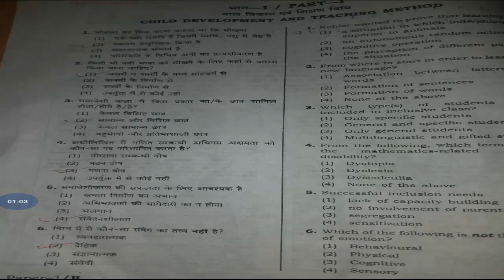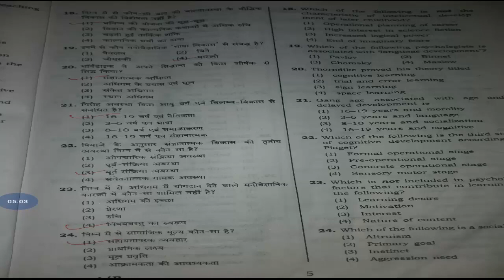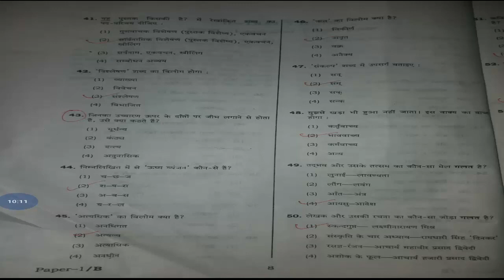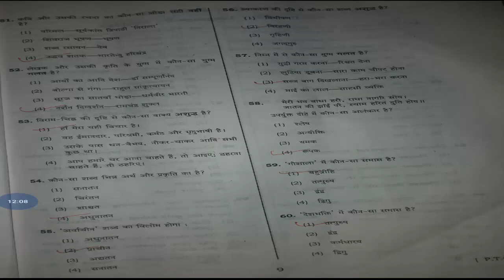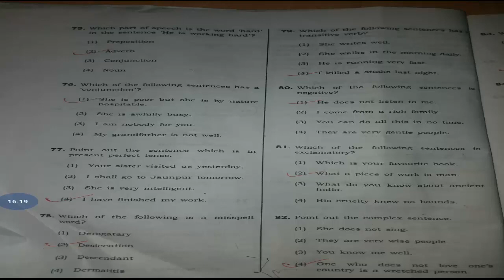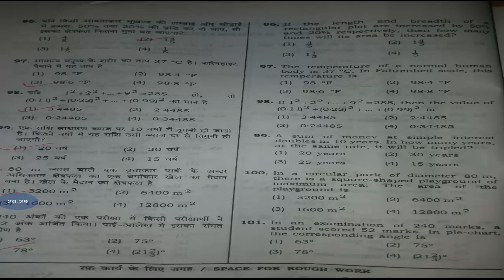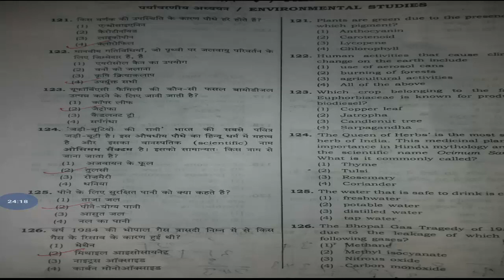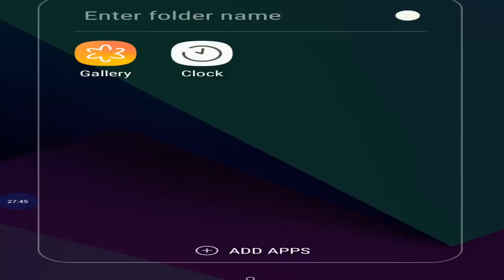UPTET Answer Key 2018 2019 UP TET 18 November Exam Paper 1 All Sets Morning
UPTET Answer Key 2018 Download Check UP TET 18 November Exam  All Sets Morning Evening Shift यूपी टीईटी उत्तर कुंजी 2018 हर विषय के प्रश्न पत्र और आसंर की यहां से देंखे.